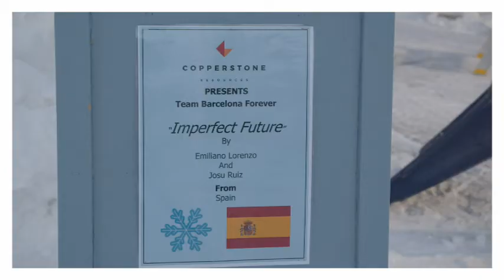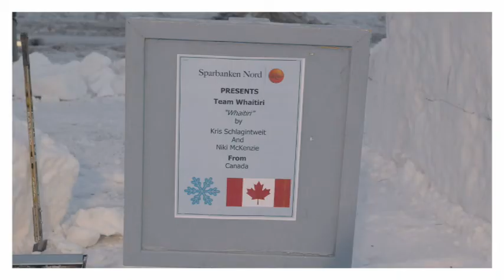Kiruna Snöfestival presentation av lag 2022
Här har vi de tävlande lagen i Kiruna Internationella Snöskulpturtävling 2022
Sedan onsdag morgon har konstnärerna arbetat för fullt nere i snöskulpturparken. På lördag klockan 13.00 presenterar vi vinnarna av tävlingen i Ferrumparken! Årets tävling utgörs av lagen Barcelona Forever (Emiliano Lorenzo och Josu Ruiz) från Spanien, Team Spain (Carmen Armbruster och Esther Fuster) från Spanien, GB WALES And the West Art (Oliver Annaly och Stephen Brown) från Storbritannien, White Tigers (Vladimir Barsukov och Ekaterina Barsukova) från Ryssland, Team Whaitiri (Kris Schlagintweit och Niki McKenzie) från Kanada och såklart lokala Team Estet Bild och Form.

Here are the competing teams of Kiruna International Snow Sculpture Competition 2022
Since Wednesday morning, the artists have been working full time down in the snow sculpture park. On Saturday at 13.00 we present the winners of the competition in Ferrumparken! This year's competition consists of the teams Barcelona Forever (Emiliano Lorenzo and Josu Ruiz) from Spain, Team Spain (Carmen Armbruster and Esther Fuster) from Spain, GB WALES And the West Art (Oliver Annaly and Stephen Brown) from Great Britain, White Tigers (Vladimir Barsukov and Ekaterina Barsukova) from Russia, Team Whaitiri (Kris Schlagintweit and Niki McKenzie) from Canada and of course our local art students Team Estet Bild och Form.